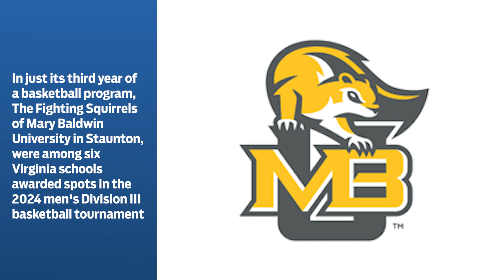A1 Minute! March 1, 2024: Week in Review[A1]